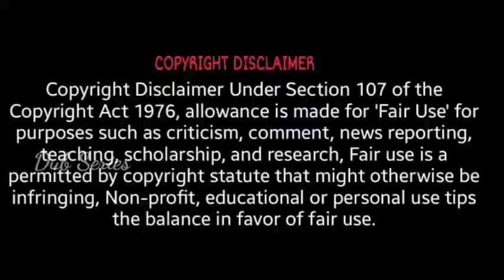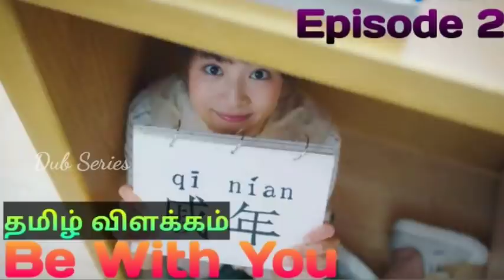உன்னுடன் நான் - E 5 - தமிழ் விளக்கம் – Tamil Explanation – Dub Series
Avaiable on We Tv
Language: Chinese
IMDB Rating: 8.6/10
Starring:
Ji Xion Bing
Zhang Yan Qin
Marcus Li
Kylin Zhou
Genre: Comedy, Drama , Love, Emotion , Romantic